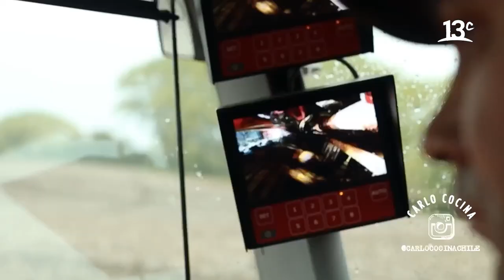Cosecha sorprendente de papas para snacks | Carlo Cocina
En "Carlo Cocina, Vive Sustentable" 2022, Carlo von Mühlenbrock llega a aprender sobre la cosecha de papas que luego se transforman en los clásicos snacks de papas fritas. Ver más

Encuéntranos en tu cableoperador:
DirecTV: Canal HD 1156
Movistar: Canal 125
Claro: Canal 127 | Canal HD 627
Entel: Canal 70
GTD Manquehue: Canal 23 | Canal HD 829
Telefónica del Sur: Canal 21 | Canal HD 829